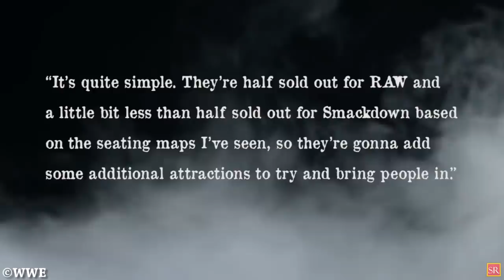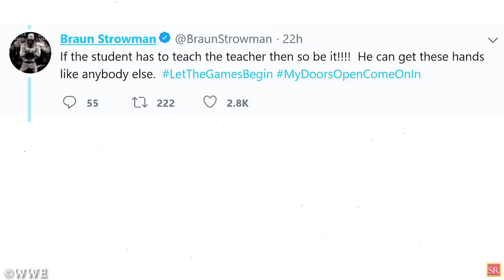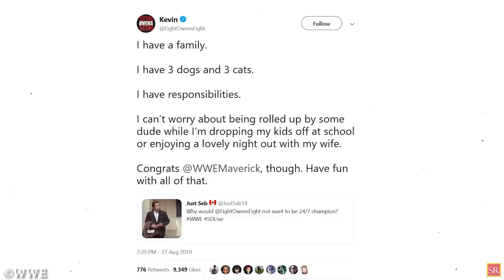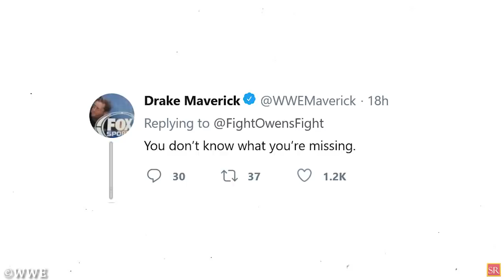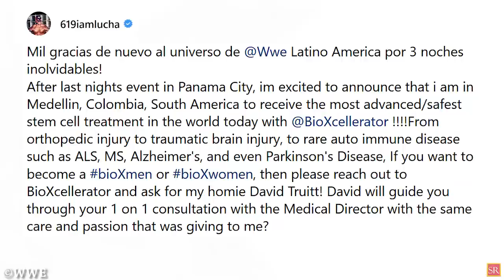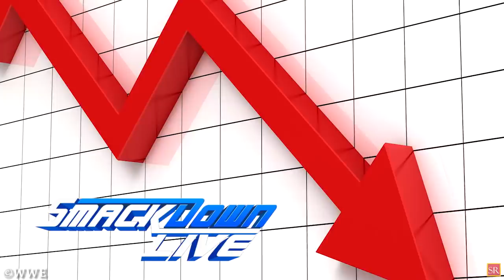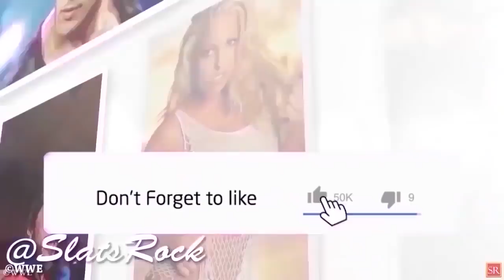WWE NEWS -CM Punk Returns To The Ring Ahead Of Starrcast Panel,Takes ‘$20,000 Bump’ (CM Punk Latest)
cm punk latest appearance
cm punk latest interview
cm punk latest update
wwe news bray wyatt